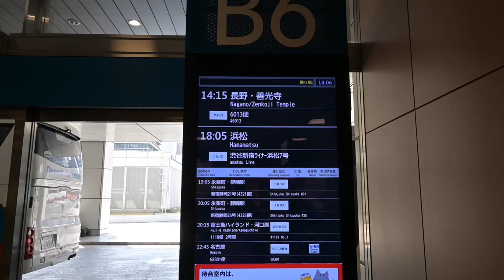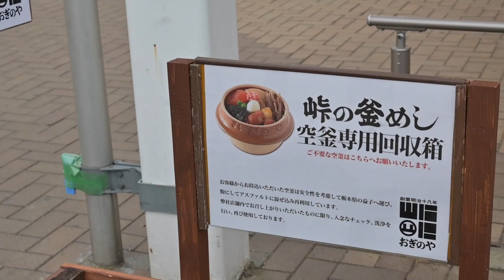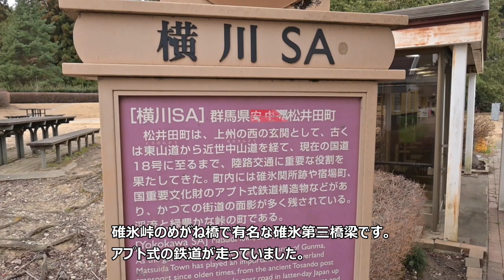【バスタ新宿→長野駅】快適3列シートで行く！ アルピコ交通 高速バスの旅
今回は新宿駅 新南口のバスタ新宿から 練馬区役所 で乗車扱いをし
関越自動車道、上信越道を経由して長野インターから 長野駅 までの高速バスの旅です。

私が乗車したバスは アルピコ交通 運行のバスですが同じく区間を 京王電鉄バス も運行しています。
車内は1-2の3列シート。運賃は3500円！所要時間は約4時間

上越新幹線、北陸新幹線で行くと指定席8740円　グリーン車12400円　グランクラス17640円と半額以下。
時間に余裕がある人は高速バスがオススメです。

途中の横川サービスエリアで休憩もあり、おぎのやの「峠の釜めし」も買うことが出来ます。